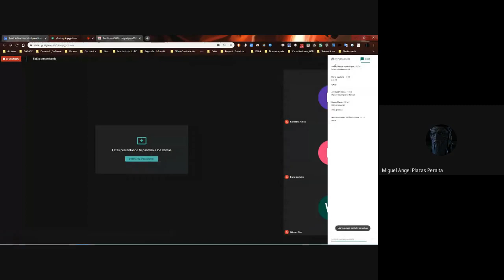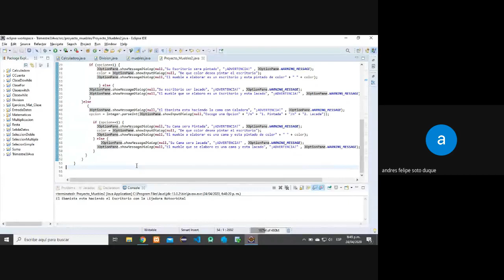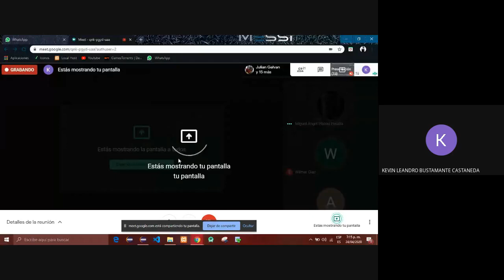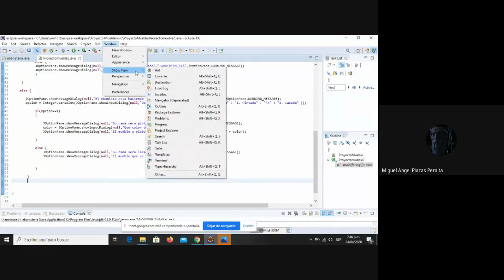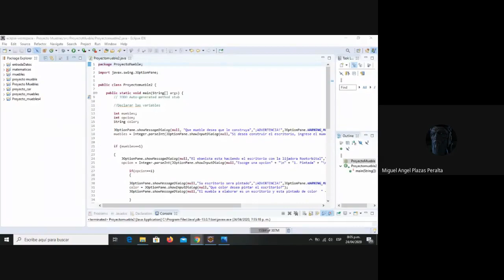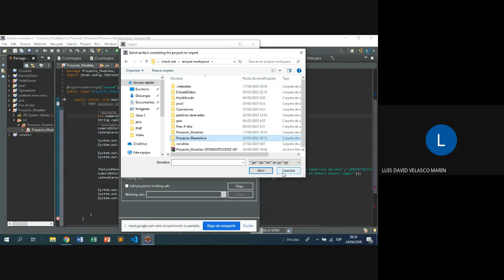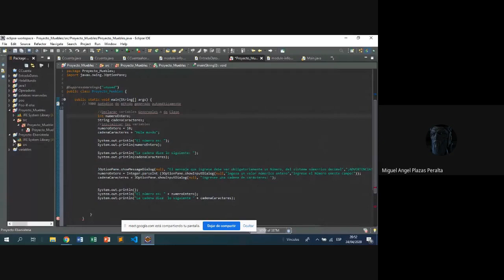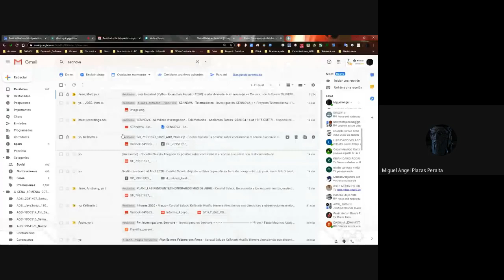Ciclos Anidados Vídeo II